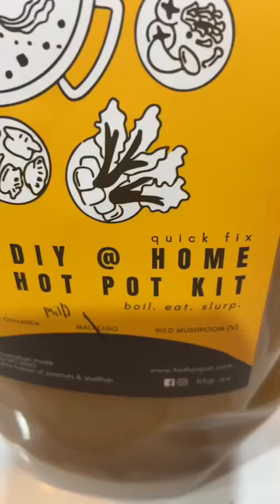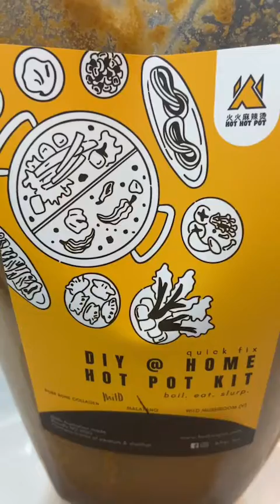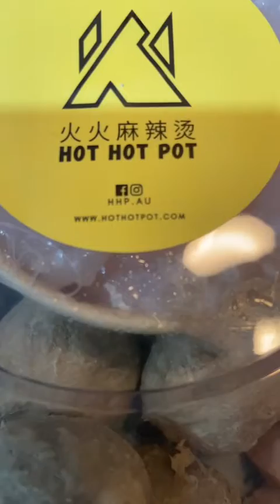Sash Stangs Ft. DIY @ Home Hot Pot Kit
Stangs Productions
DIY @ Home Hot Pot Kit